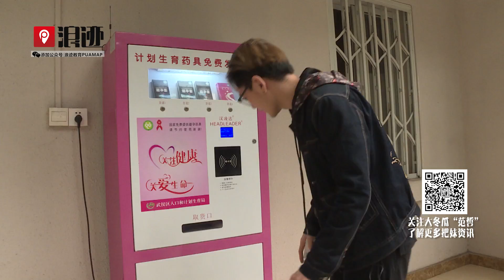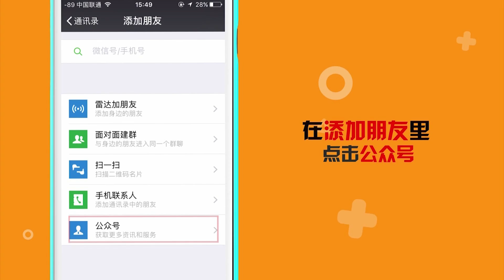大冬瓜（范哲）校园搭讪记——校园周边篇 浪迹搭讪秀